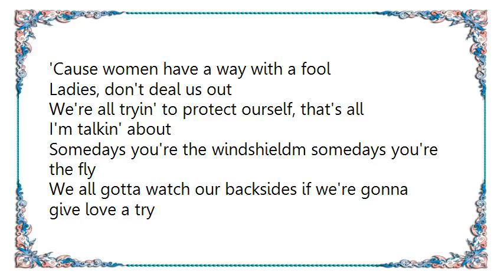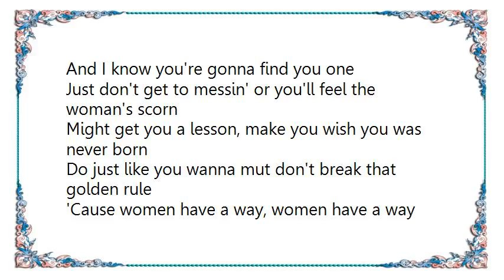Coco Montoya - Women Have a Way with a Fool Lyrics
[Lyrics Coco Montoya - Women Have a Way with a Fool]
Fellas, the fix is in
Woman had the upper hand since the time of original sin
God gave men the muscle, He gave women all the brains
Buddy, you got to hustle just to keep yourself in the game

Ladies, we beg your pardon if we play it cool
'Cause women have a way with a fool
Ladies, don't deal us out
We're all tryin' to protect ourself, that's all I'm talkin' about

Somedays you're the windshieldm somedays you're the fly
We all gotta watch our backsides if we're gonna give love a try

Fellas don't forget it, they'll take you back to school
'Cause women have a way, women have away with a fool
Ya, women have a way with a fool

Fellas, don't get me wrong
There's a lot of good women in the world out there
And I know you're gonna find you one

Just don't get to messin' or you'll feel the woman's scorn
Might get you a lesson, make you wish you was never born

Do just like you wanna mut don't break that golden rule
'Cause women have a way, women have a way
Women have a way with a fool